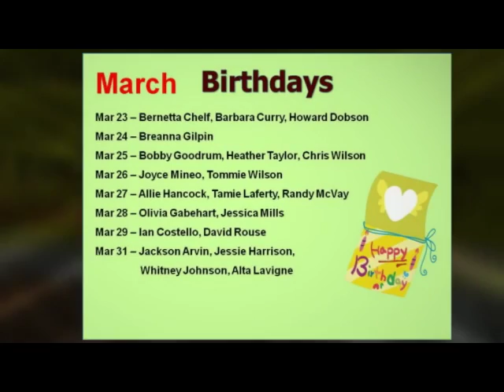The 5 Before - March 24th Announcements